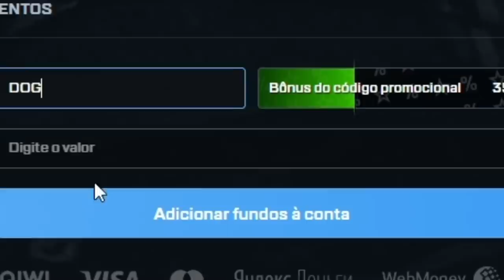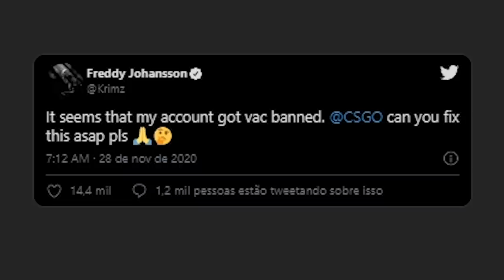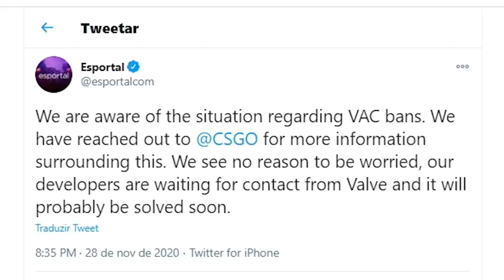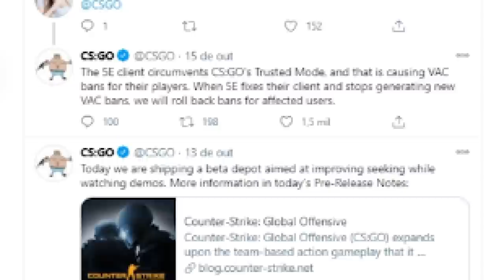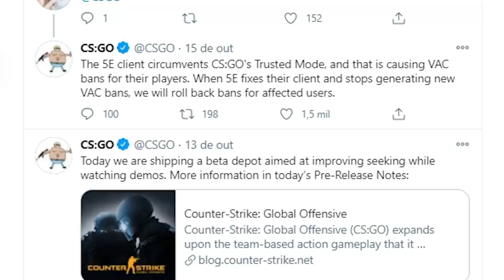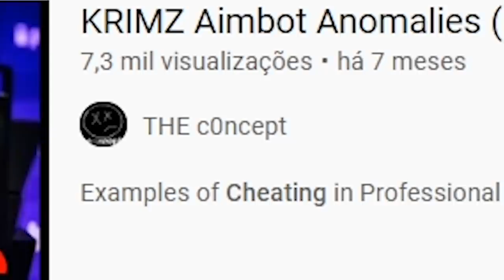Lendário BI-CAMPEÃO de MAJOR ACABA DE TOMAR VAC BAN... (motivo impressiona)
KRIMZ, da Fnatic, acaba de tomar VAC BAN no CS:GO e o motivo impressiona...